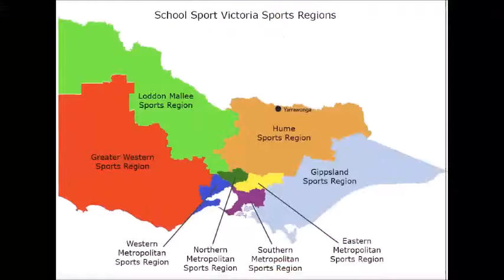Hot Shots Yarrawonga